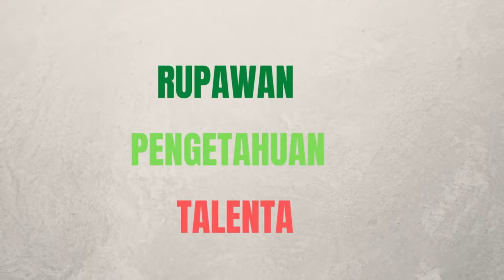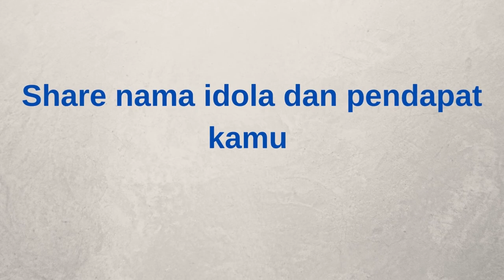10 Pria Paling Tampan Di Dunia Tahun 2022 | Top 10 Male Most Handsome In The World 2022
Ketampanan dan kecantikan seseorang tidak dilihat hanya dari  rupa semata tetapi  juga dari pengetahuan dan bakan yang mereka punya. 10 Pria paling tampan di dunia tahun 2022 diantaranya adalah Paul Rudd, Robert Pattinson, Crish Evans, Kim Tae Hyung,  Idris Elba.

Previous Video :
10 Wanita Tercantik di Dunia Tahun 2022 | Top 10 Female Most Beautiful in The World 2022